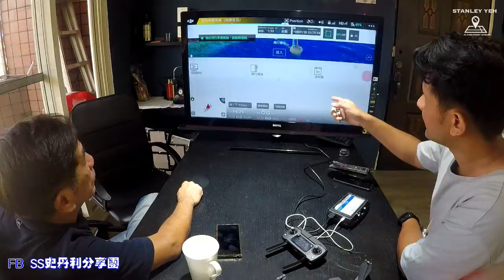【史丹利愛分享】 DJI MAVIC PRO士林廖先生交機縮時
FB專頁  史丹利愛分享

20171005